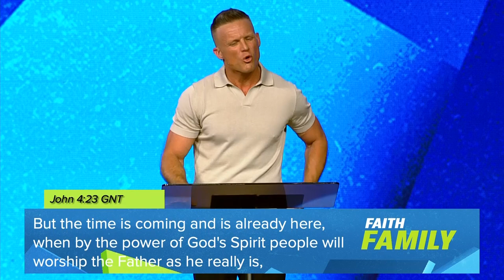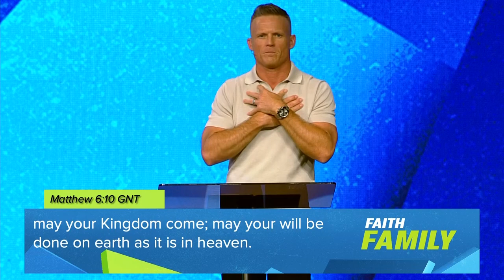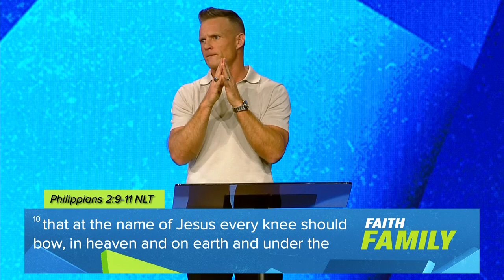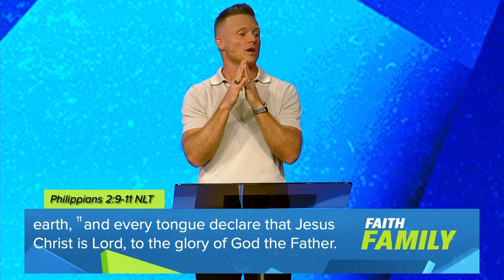How To Make A Grand Entrance // Faith Family Church